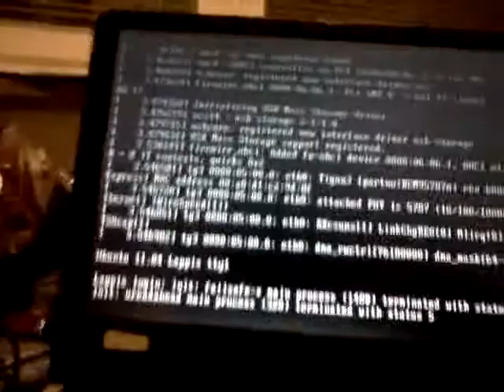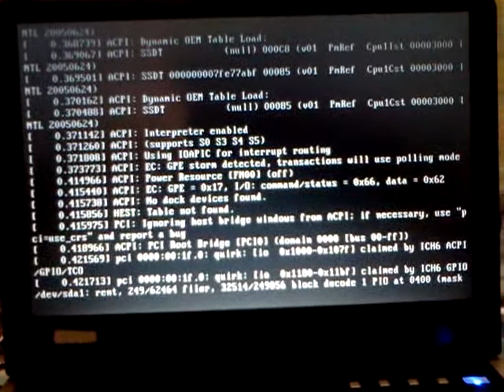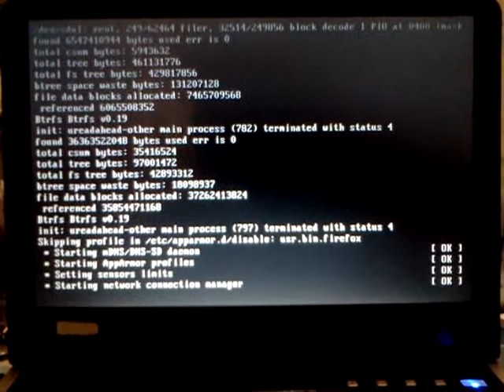My laptop does not like me...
For some reason my laptop does not like me...

it is a 1/4 to 1/7 chance that it will not go no "blinky blinky" screen...

and it is a slow boot too...